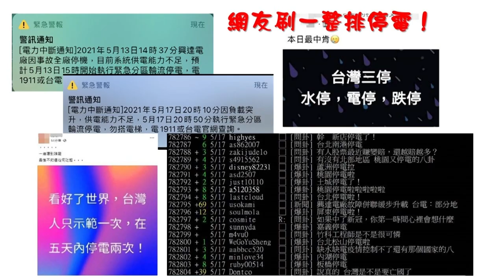停電｜台電限電｜遇到停電的各種反應!不看必後悔!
2021年除了疫情大爆發以外，台灣也面臨缺電危機
連兩周停電兩次，甚至未來限電將可能成為日常🤣🤣🤣
你! 準備好迎接限電來臨時的各種準備嗎?

這支影片必看🥰🥰🥰